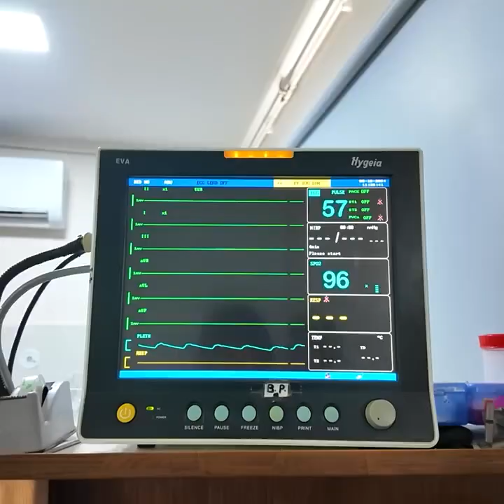ek doctor ki harkat aapko sochne pr majbur kr degi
ek doctor ki harkat aapko sochne pr majbur kr degi kya aise doctors samaaj m hone chhaiye?